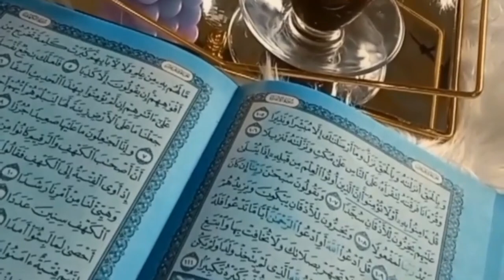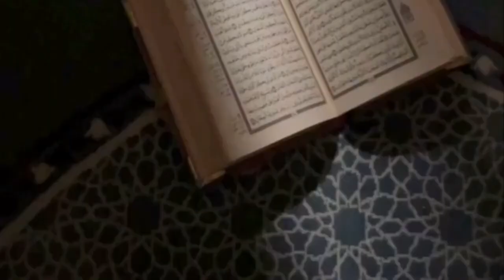يأتيك الفرج فورا بمجرد أن تنتهي من هذا الدعاء / الشيخ الشعراوي يوضح الحقيقة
دعاء مستجاب
دعاء الفرج
الدعاء المستجاب
خواطر الشيخ الشعراوي
الشيخ الشعراوي